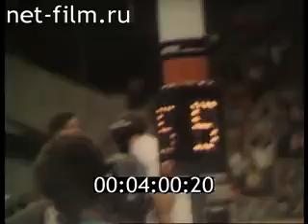1980 Russian Fencers at the Olympics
1980. Russian.

Released in 1981, a Russian feature on fencing at the 1980 Olympics.